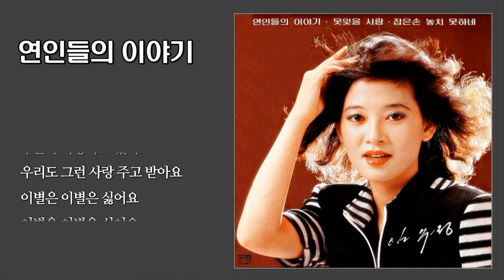연인들의 이야기 - 임수정 / 1982 (가사)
(가사)

작사 : 박건호 / 작곡 : 계동균

무작정 당신이 좋아요
이대로 옆에 있어주세요
하고픈 이야기는 너무 많은데
흐르는 시간이 아쉬워
멀리서 기적이 우네요
누군가 떠나가고 있어요
영원히 내 곁에 있어 주세요
이별은 이별은 싫어요

이렇게 앉아서 말은 안해도
가슴을 적시는 두 사랑
창 밖엔 바람이 부네요
누군가 사랑하고 있어요
우리도 그런 사랑 주고 받아요